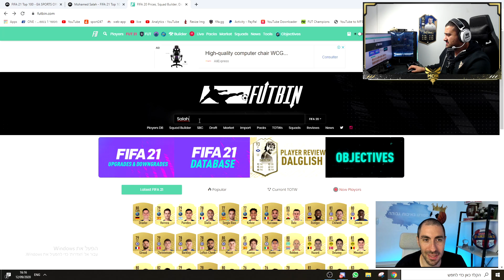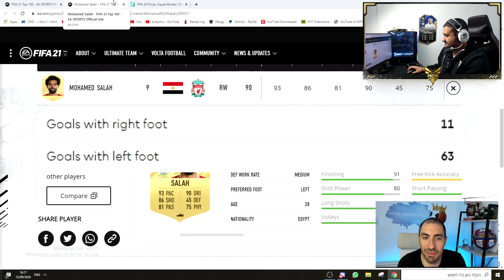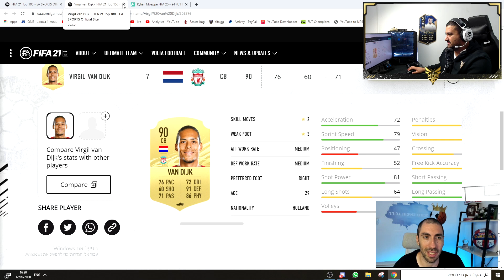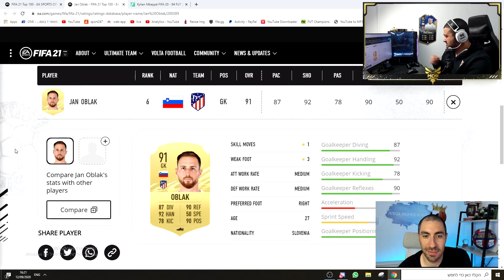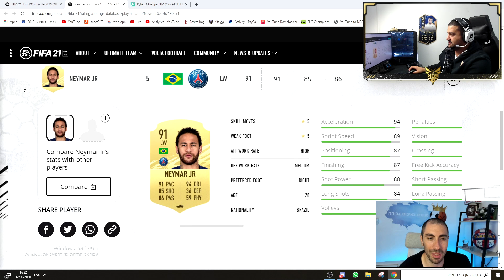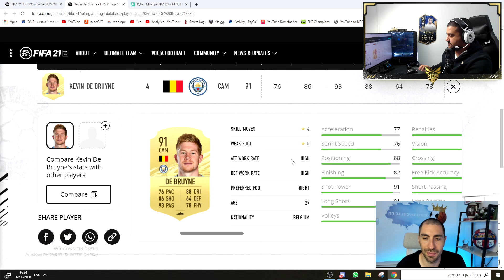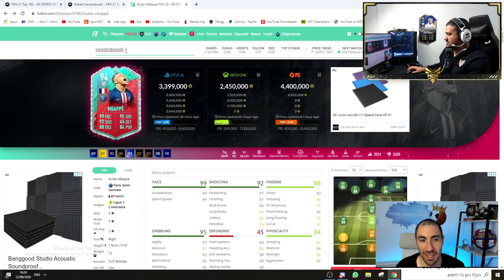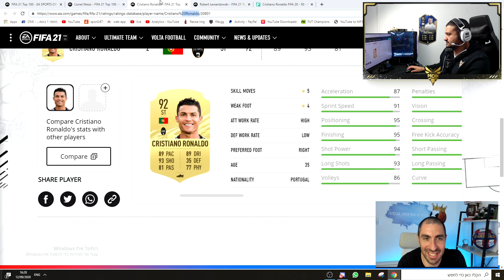פיפא 21 | מגיבים לדירוג הרשמי של הטופ 10 שחקנים בפיפא החדשה! ✅🔝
מזמין אתכם לסרבר הדיסקורד החדש שלי עם פעילויות יומיומיות :
תודה רבה לפיני מספורט באיכות גבוהה שהתארח אצלי בערוץ!
לכו תבדקו את הערוץ המדהים שלו - @ספורט באיכות גבוהה
💖אל תשכחו לתת ב👍, להירשם ולהפעיל את הפעמון 🔔 כדי לקבל התראה בכל רגע שאני מעלה סרטון חדש💖
המעצב של הערוץ :
© כל הזכויות שמורות לארז גבאי - Erez Gabay ©